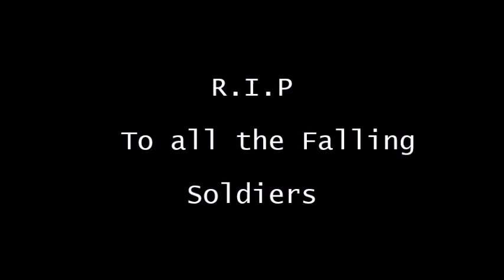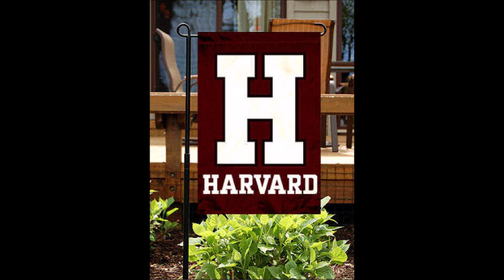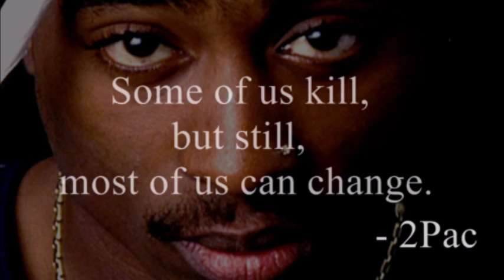Like Cancer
T. DIDDY & EDALA BLACK TEARS ATM